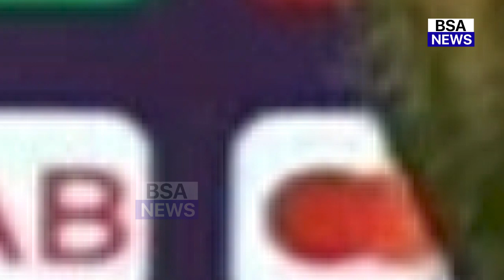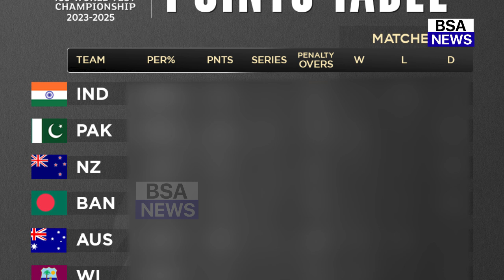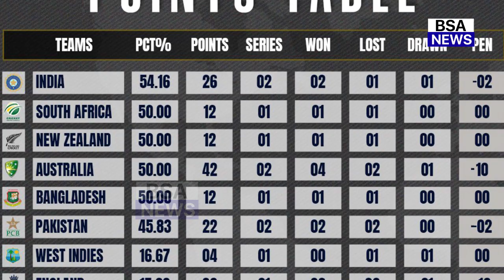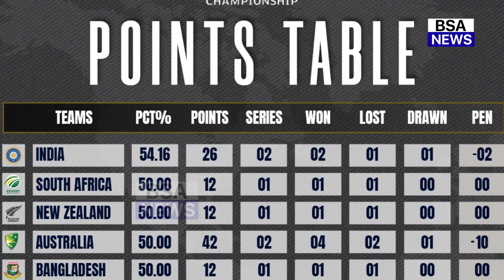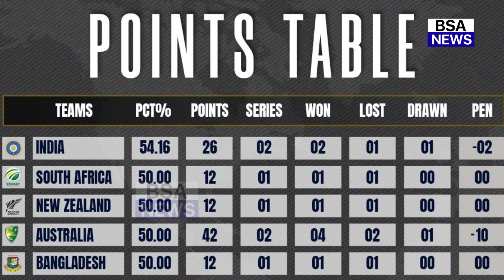देखिए, T20 सीरीज से पहले अफ़ग़ानिस्तानी खिलाड़ियो ने दी भारत को धमकी, कहा ऐसा सुन आपके भी उड़ जाएंगे होश